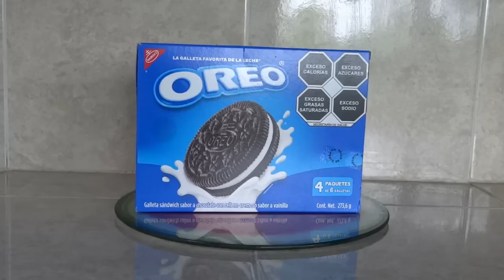BOLIS GOURMET!! Gloria, Choco roles y Oreo... están deliciosos 😋😋